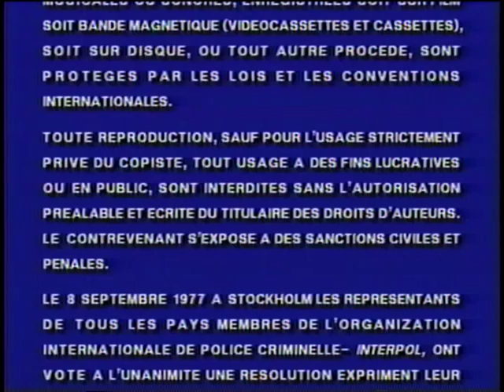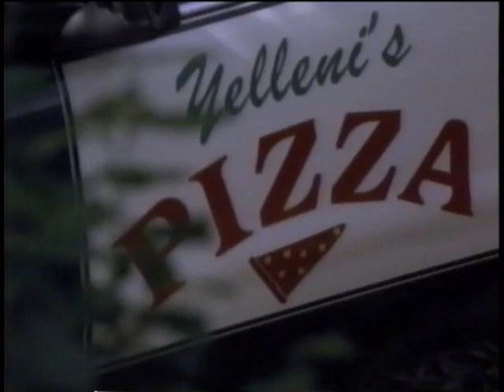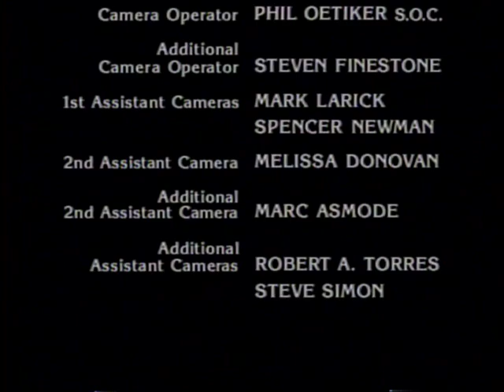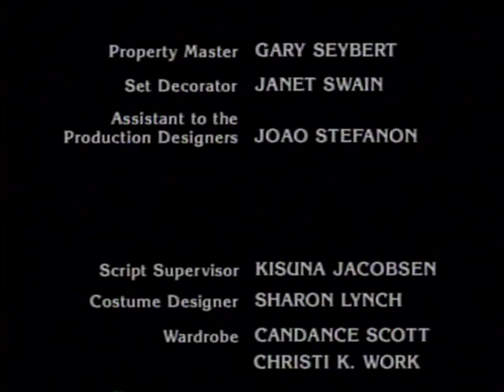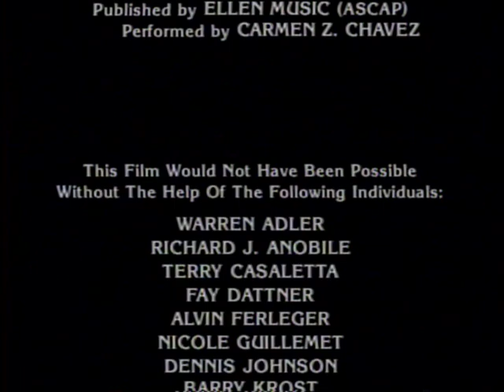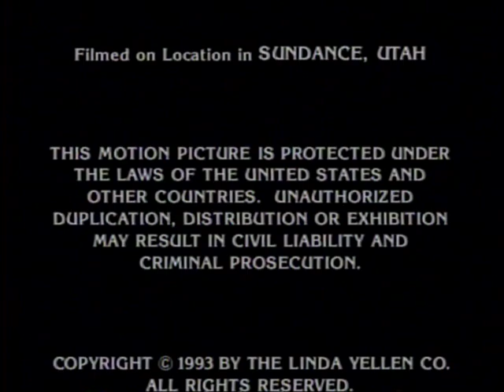Chantilly Lace - Linda Yellen - 1993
VHS rip

An incredible ensemble cast that includes; Lindsay Crouse (The Verdict), Ally Sheedy (War Games), Helen Slater (City Slickers), Jull Eikenberry (Arthur), Jo Beth Williams (The Big Chill), Martha Plimpton (Running on Empty), and Talia Shire (Rocky I-V). An outstanding film about seven friends who gather for a "Big Chill" weekend and share their innermost secrets, both hilarious and heartbreaking. Wry humour, raw honesty and a wonderful spontaneity make this film as powerful and unpredictable as life itself. Finally, a movie that tells the truth about men and women, love and sex, and everything in between. Don't be surprised if you watch it twice.